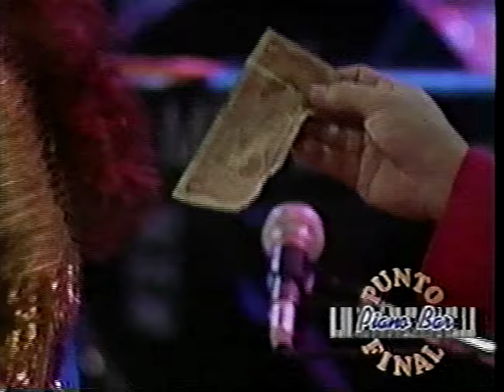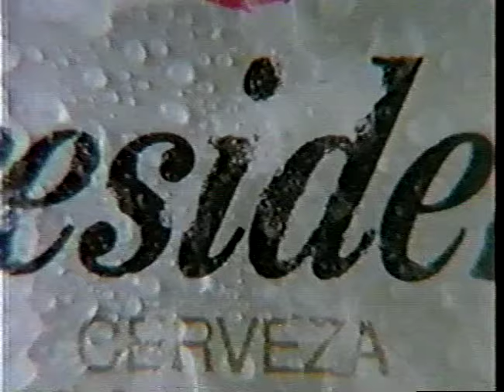TATO PIANOBAR EN NAVIDAD 21 noviembre 1995,ese Día el estaba de cumpleaño.21Nov.1940-18Nov.2010.🇩🇴